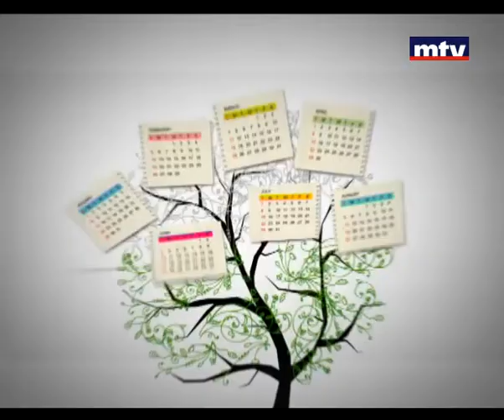Bloc Note - سونيا حدشيتي - 26/06/2013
في بلوك نوت اليوم "Shorts in the Bath" أفلام قصيرة تعرض في الحمامات الرومانية في بيروت